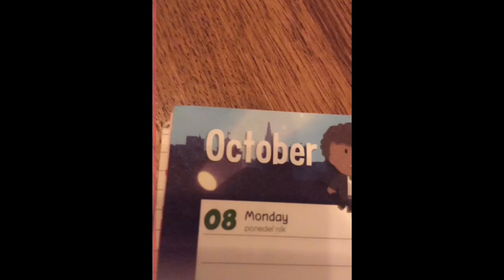Dis My Little Pumpkin Friend - Part 4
Dis My Little Pumpkin Friend (Part Four)

if using please leave credits!

Title tags

Description:
This my little pumpkin friend, an iconic video and audio on TikTok, originally from TikTok it went viral from user jackfinley7 and everyone decided.. pff, TikTok? Lets move it all the way to YouTube. So that is what they did, and one of them is me, that’s all I have to say about our beloved pumpkin friend, see you soon pumpkin fans!

Hey everyone, I recently reached the requirements for monetisation. I got an email recently from YouTube saying I was ‘against their guidelines’ for ‘reused content’. If you could go help me I would greatly appreciate it! If you can not please do not worry! Thanks, Xephyr